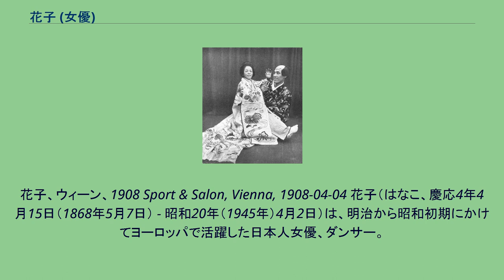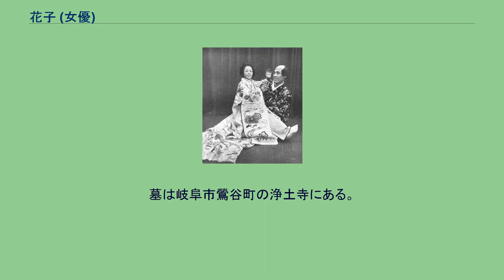花子 (女優)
花子、ウィーン、1908 Sport & Salon, Vienna, 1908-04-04 花子（はなこ、慶応4年4月15日（1868年5月7日） - 昭和20年（1945年）4月2日）は、明治から昭和初期にかけてヨーロッパで活躍した日本人女優、ダンサー。
本名、太田ひさ。
1900年代初頭、単身でヨーロッパに渡り舞台女優として活躍し、日本文化の紹介者としての役割を担った。
また、彫刻家オーギュスト・ロダンに認められ、モデルとなっている。
森鷗外の短編小説『花子』のモデルである。
尾張国中島郡上祖父江村（現・愛知県一宮市上祖父江）出身。
2歳の時に親元を離れて名古屋に移り住み、4歳の時に養子に出され、酒井ひさとなる。
家の没落の影響もあり、旅芸人一座に入れられる。
その後、1880年に舞子になり、1884年に芸者となる。
1888年に身請けされ結婚するが、1898年に離婚する。
同年再婚するが1901年に離婚する。
1902年、旅芝居の一座としてデンマークコペンハーゲンへ渡る。
「武士道」「ハラキリ」といった、侍物の舞台を演じたという。
当時の東洋ブームに乗り、ヨーロッパ各地で巡業する。
1905年、イギリスロンドンでロイ・フラー（1900年のパリ万国博覧会で川上貞奴と川上音二郎を出演させ、日本ブームを巻き起こした女性プロデューサー）に見出され、花子一座を旗揚げし、看板女優となる。
このとき芸名を「花子」とする。
その後数回帰国をしたが、1921年までヨーロッパ、アメリカなど18ヶ国で巡業を続ける。
この最中の1906年に再々婚するが、1910年に夫と死別し、本名を太田ひさに戻す。
公演された作品は、「左甚五郎の京人形」「芸者の仇討ち」「ハラキリ」などである。
劇中の切腹（ハラキリ）の場面での、怨念と悲哀の激しい情念のこもった演技が各地で評価されていたという。
1912年ころにはモスクワの演劇学校で演技指導をし、モスクワ芸術座のコンスタンチン・スタニスラフスキーらとと親交があったという。
1906年にオーギュスト・ロダンに出会い、彫刻のモデルを頼まれる。
以後帰国するまでモデルをつとめた。
また、ロダン夫妻と寝食を共にするほどの親交があったという。
ロダンが花子をモデルにした作品は約60点。
そのうち2点を花子は持ち帰っている。
帰国後は岐阜市の妹の元に身を寄せた。
1945年に死去する。
墓は岐阜市鶯谷町の浄土寺にある。